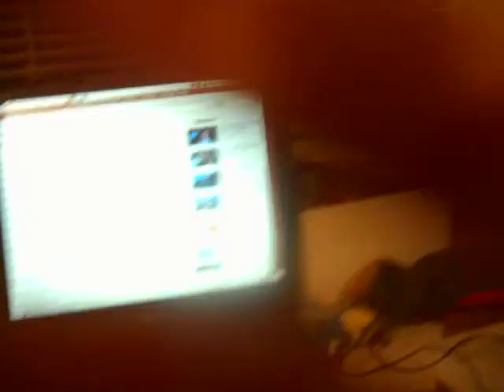YTO 324 of 366 WorldofRhodes tag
Q1) Where did you last go on vacation?

Q2) Which country would you most like to visit and why?

Q3) What is your favourite drink?

Q4) What is your favourite video game?

Q5) Do you own a laptop, a desktop, or both?

Q6) Do you prefer using letters or emails?

Q7) Do you speak any foreign languages?

Q8) What is your favourite animal?

Q9) Are you a fan of Elvis Presley?

Q10) Are you a fan of Michael Jackson?